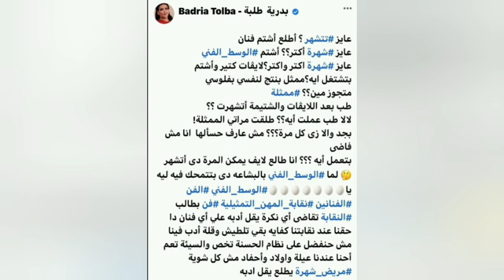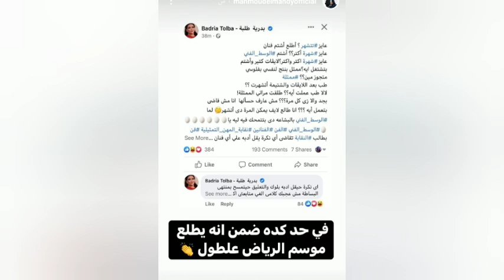بدريه طلبه تسخر وتهين كرامه محمود المهدي(النكره لازم يتحاكم)ورد محمود عليها مع هجوم الجمهور وغضبه